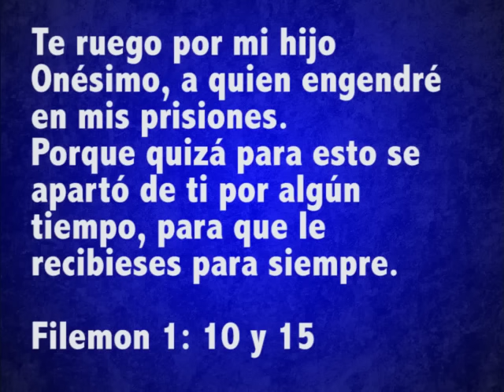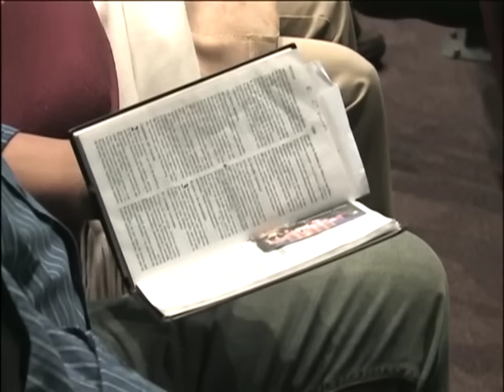Pastor Bullón - ¿Cómo transformar los errores del pasado en bendiciones?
Pastor Alejando Bullón predicando el tema "¿Cómo aprovechar los errores del pasado y transformarlos en bendición?"
No te lamentes por lo que sucedió. Capitaliza el pasado.